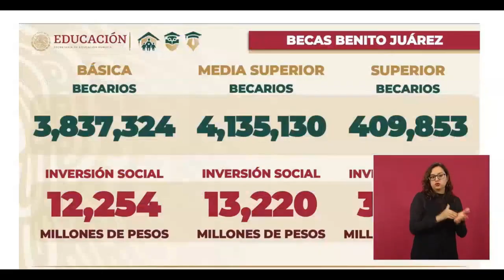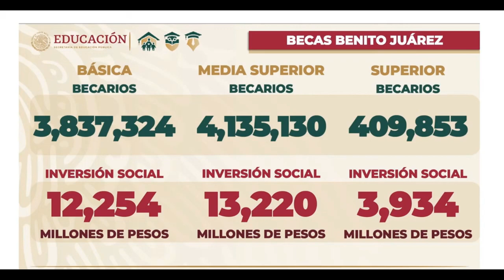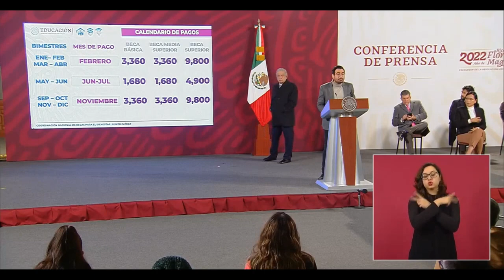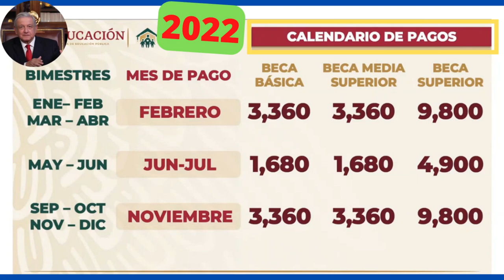Pago de Becas Benito Juarez | Calendario 2022 | Mayo y Junio se pagará en Junio-Julio🔥💥❤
Pago de Becas México | Calendario 2022 | Mayo y Junio se pagará en Junio-Julio❤💥🔥
Becas Benito Juarez
Beca Básica Beca Media Superior Beca Superior